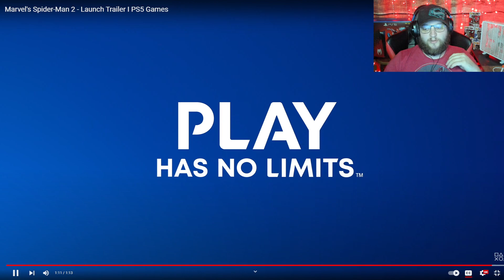Marvel's Spider-Man 2 LAUNCH Trailer REACTION! I SANDMAN CONFIRMED?! 🤯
Spider-Men, Peter Parker and Miles Morales, return for an exciting new adventure in the critically acclaimed Marvel’s Spider-Man franchise for the PS5 console. Nine months after the events of Marvel’s Spider-Man: Miles Morales, we find Miles still enlisting Peter’s help, but when the mysterious symbiote appears, Peter and Miles’ relationships are put to the test. Peter begins to change as he gains symbiote powers, and Miles, Mary Jane, Harry, and the rest of the friend group must help Peter while also facing the impending threats from a cast of new villains like Kraven, Lizard, Sandman, and Venom!

PRECURSORJAKE